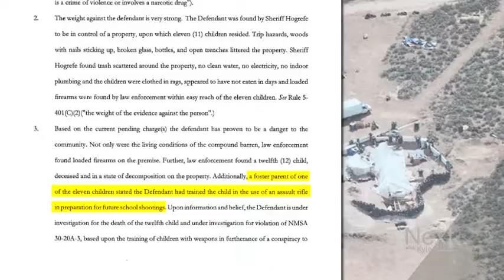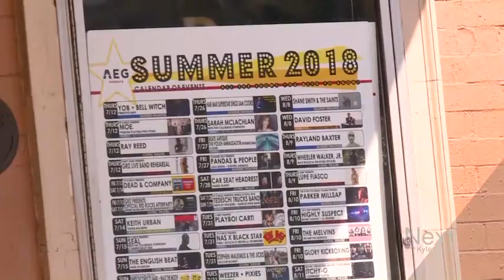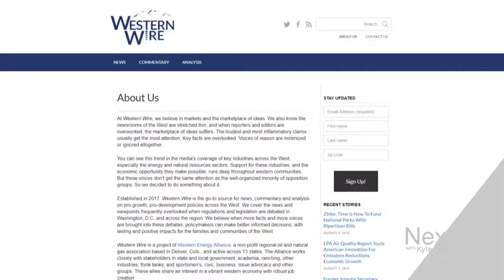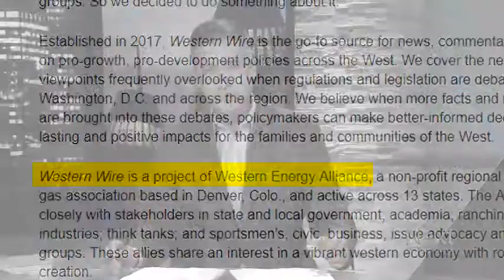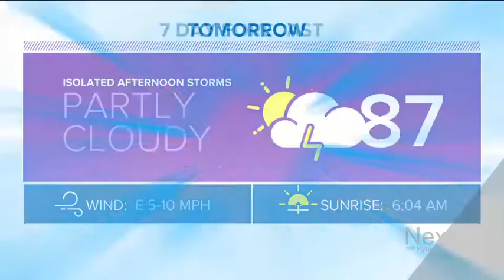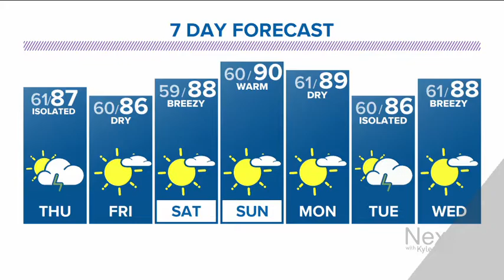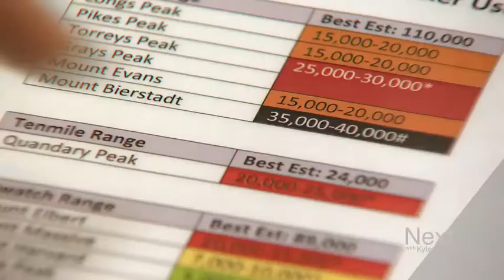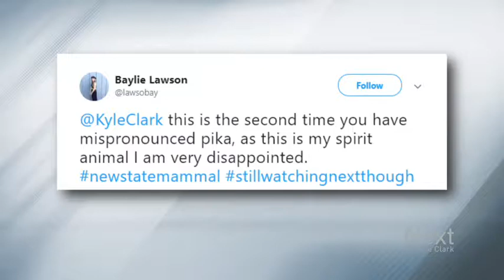Disturbing details of the training camp for school shooters; Next with Kyle Clark full show (8/8/18)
Marshall Zelinger explains what we know so far about what investigators think is a training camp for school shooters. –Denver's Stoney's Bar and Grill has had eight power outages in less than a month and Xcel Energy doesn't know why. –The energy industry is critiquing journalists' reporting that they don't like. –Colorado Fourteeners Initiative found 334,000 people out on the fourteeners over the course of the season. –How do YOU pronounce "pika"? –Dana Crawford, champion of redevelopment and historic preservation and the recipient of the 2018 Colorado Governor's Citizenship Medal tells Steve Staeger her advice for the planners and architects of today's Denver development.